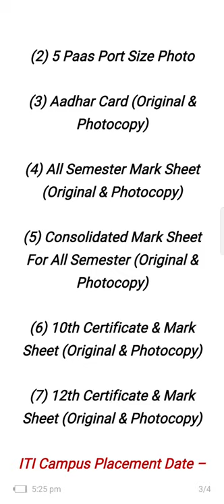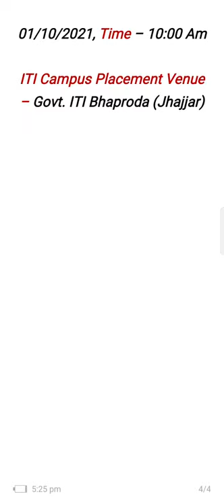💥 DENSO HARYANA PVT. LTD.//Campus Placement Jhajjar 💥 Salary 13000-/Months// Apprenticeship